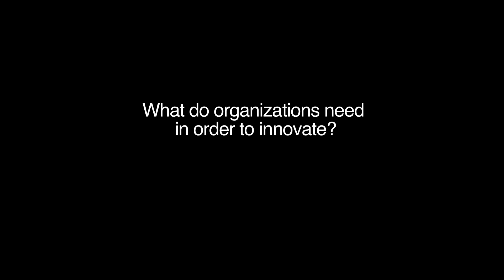Tim Brown, CEO and President, IDEO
HOW DO YOU BUILD A CULTURE OF INNOVATION?
How does a successful company maintain a climate in which new ideas and risk-taking are encouraged? Tim Brown, CEO and president of the design consultancy IDEO, describes how he thinks about innovation and why empathy is an important part of the equation.